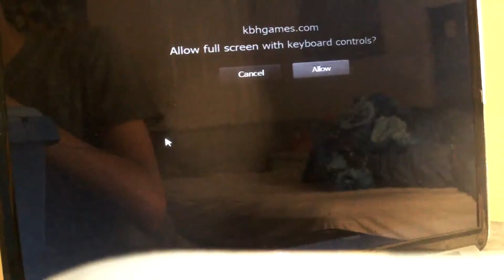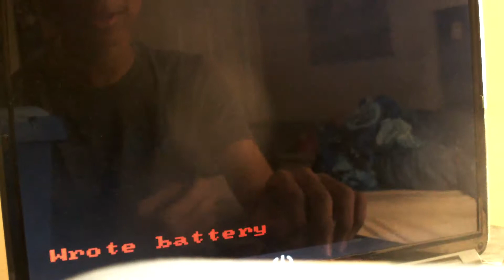Dragon Ball Z: Buu's Fury (Game Driving Part 2)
As Goku continues his quest in the Other World.. Gohan is enjoying the peace that's been going on for 7 Years in a way not expected before.. HIGH SCHOOL?!
Now.. How will Gohan be able to live school with everyone being hooked on the fact the new appearing Gold Fighter looks almost exactly like him?